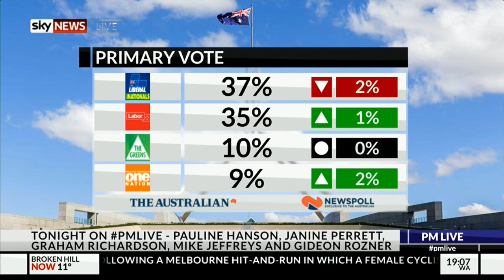Shoot the Messenger - Paul Murray Live August 13, 2018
Tonight Paul Murray's opening was once again right on the money on a number of topics affecting Australian society today.  From the denail of Sudanese gangs to the upcoming Liberal Party room vote on the National Energy Guarentee, it is worth a few minutes to get an update.